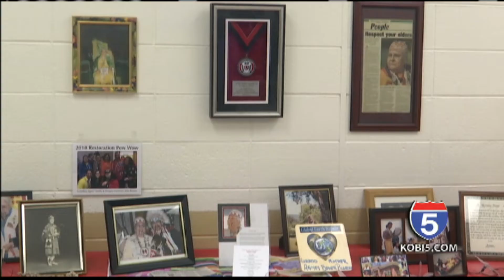Celebration of Life held for local legend Grandma Aggie